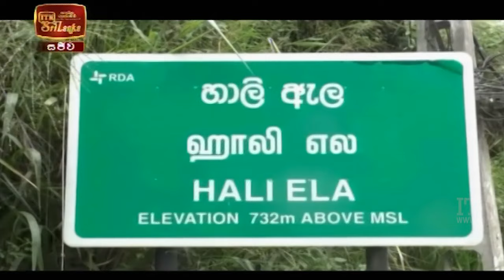ITN News 2021-09-07 | 12.00 PM